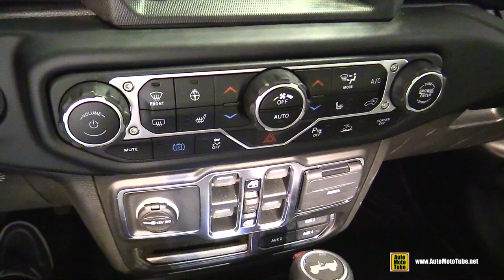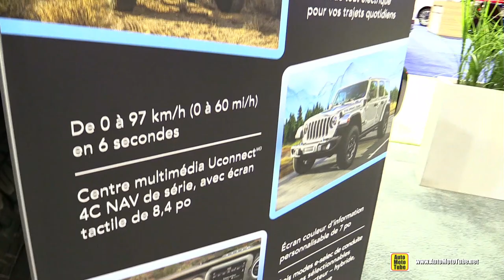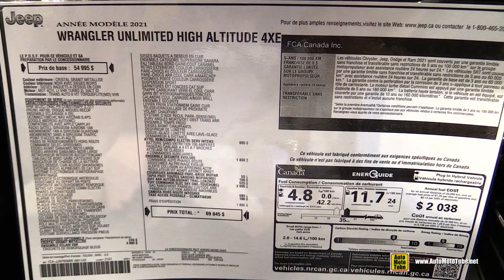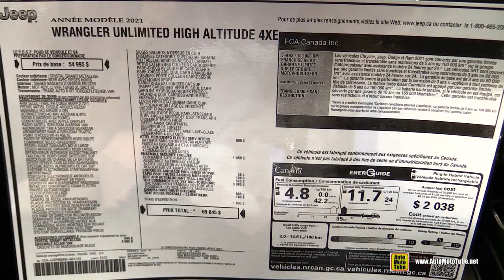2022 Jeep Wrangler Plug-In-Hybrid - Exterior Interior Tour - 2021 Montreal Electric Car Show